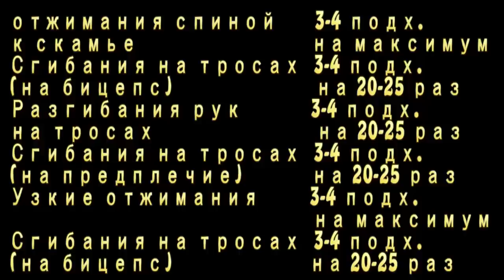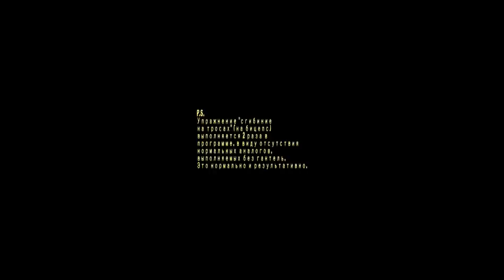Как накачать руки в домашних условиях без гантелей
Фитнес клуб "worldclass" в г.Хабаровске (тренажерный зал, бассейн, единоборства, групповые программы) Клуб на Восточном шоссе: 68-0000 Клуб на Тургенева: 602-602